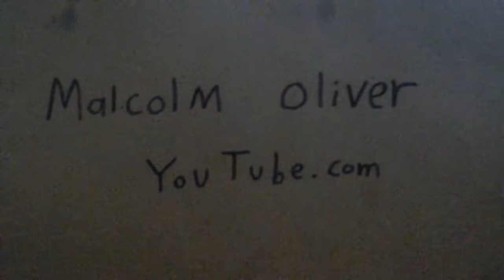Two Airplanes through Perryville Maryland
There are Two airplanes on sky through Perryville Maryland outside in Cecil county Maryland they go any places.